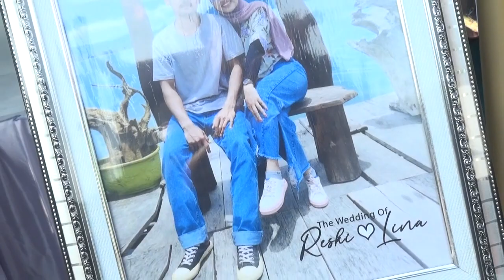the wedding of " Reski feat Luna